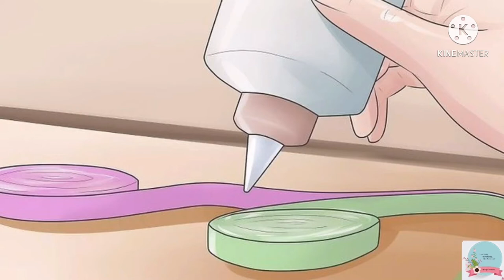Paper Quilling Art Collection | How to make own quilling art at home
Paper quilling
Paper quilling flowers
Quilling paper art collection
How to make your own quilling art at home

This video describes about my paper quilling art collection. And I hope those who are beginners of this paper quilling art can get an idea on this video. And I described here what is paper quilling means.

Paper quilling means an art which we do using strips of paper that are rolled and shaped by folding it into various kind of shapes.

So today I only giving an introduction and I am showing you my collection. I hope to do new tutorials on how to do it in my coming videos.